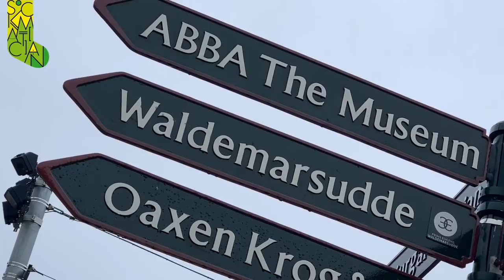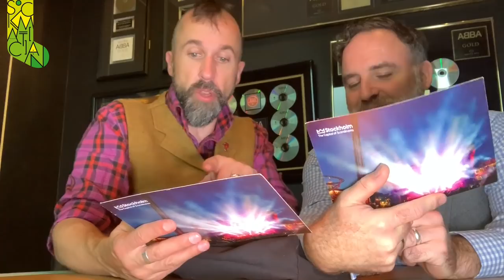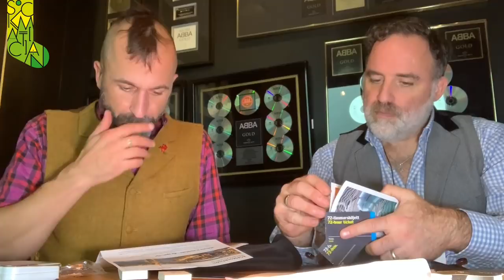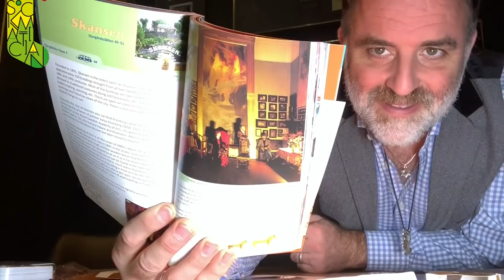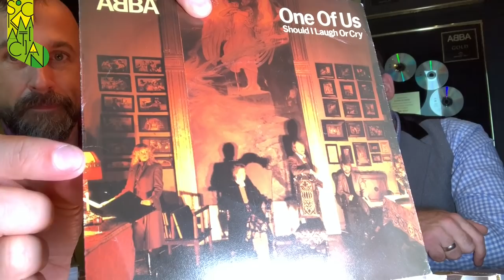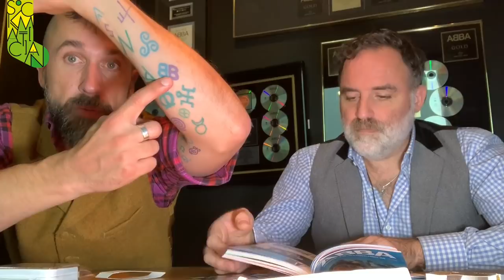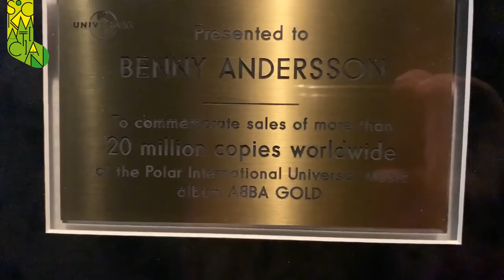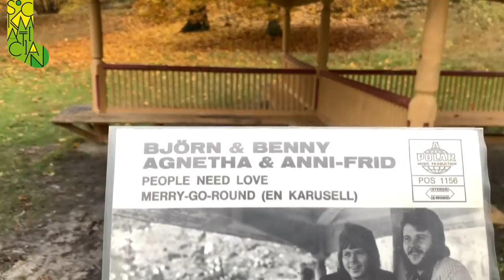An ABBA Pilgrimage: A Stockholm Odyssey—A Sockmatician Film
This isn't a podcast really: I just thought that some of you might like to share in the incredible trip that Benjamin and I ave just take to Stockholm. We were only there for 36 hours, but boy! did we pack a lot in!

We might even have met one of the members of ABBA in the flesh, but I can neither confirm nor deny this at this stage...

Thanks so much to the people who have made this happen for us:

The wonderful folks at VisitStockholm, VisitSweden, and Ted at MailOnline. This trip was a dream come true, and you are all so kind and generous with your time. You have made two life-long ABBA fans incredibly happy!